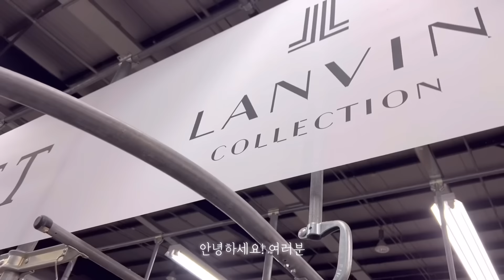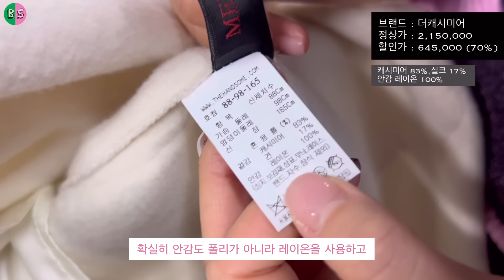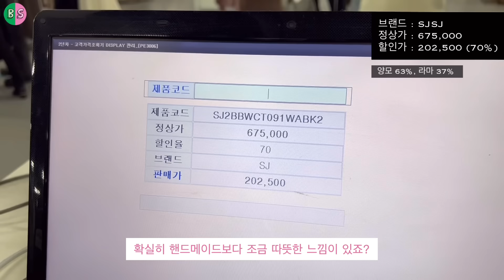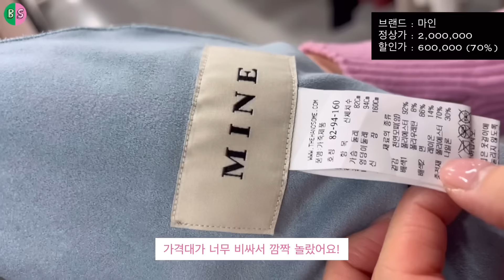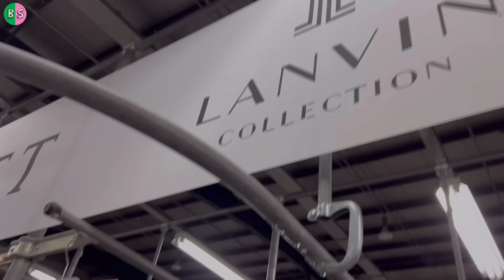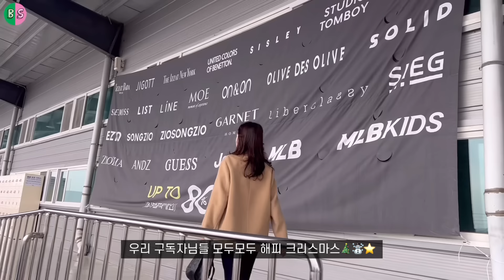[한섬아울렛 매장 2탄!] 겨울 신상 70%세일💥 캐시미어 코트부터 구스다운 패딩,니트,원피스까지‼ 타임,시스템,랑방,시슬리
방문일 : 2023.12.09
장소 : 한섬아울렛 기흥 패션웨어하우스
주소 : 경기 용인시 기흥구 공세로 186

지난 한섬아울렛 1탄에 이어 2탄!을 준비했습니다.
이번 2탄에서는 타임,랑방,마인 등 좀 더 고가라인의 브랜드도 보실 수 있으니 재미있게 봐주세요 :)
영상 보시고 한 번 나들이 삼아 구경 가보시면 좋으실 것 같아요!
그럼 재미있게 봐주시고,  궁금한 내용 있으시면 언제든 댓글 달아주세요~!

인트로  00:08
다운패딩  00:53
코트,자켓 (롱코트,하프코트,숏코트,자켓 등) 02:34
베스트(니트조끼 및 밍크조끼 등)  14:26
상의(니트,터들넥,티셔츠 등) 15:30
원피스 (롱니트원피스, 정장원피스 등) 19:16
하의(롱스커트 등)  20:08